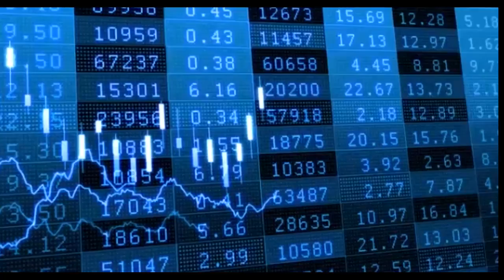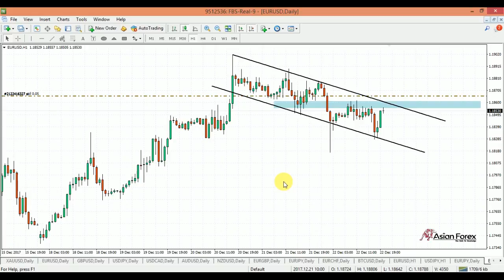Forex Channels Trading Urdu Hindi Tutorial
channels chart patterns in urdu hindi